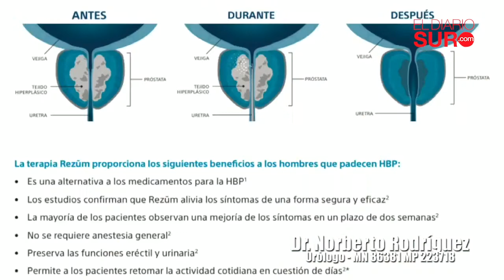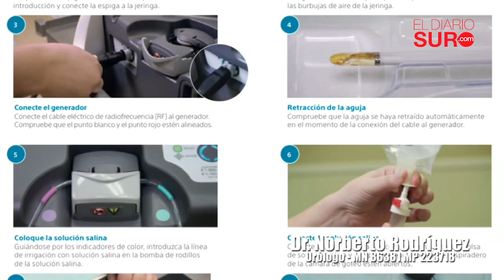El urólogo Norberto Rodriguez explica el nuevo método de cirugía de próstata